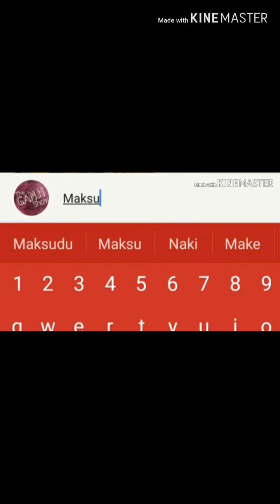Vreegu copy songs Rost/Assamies Roster Boy